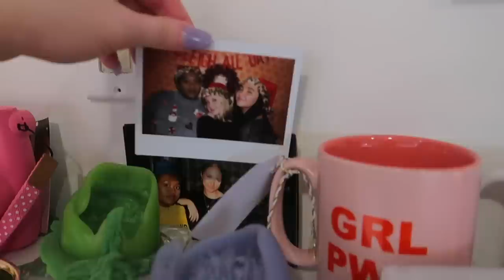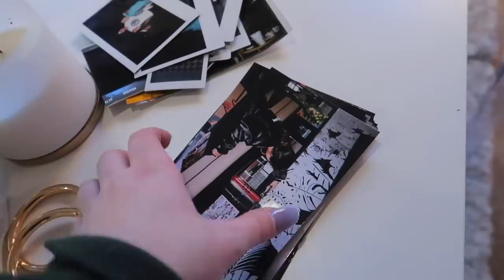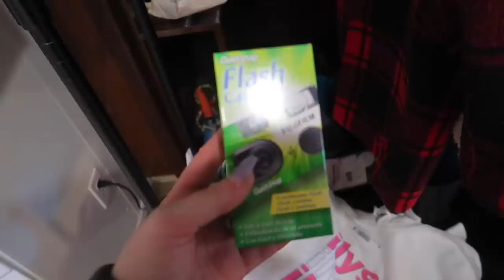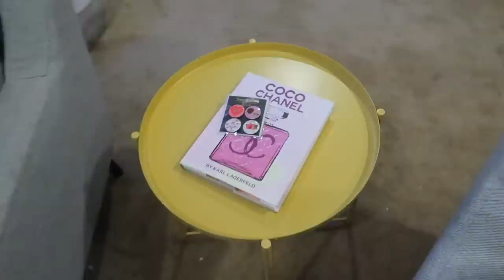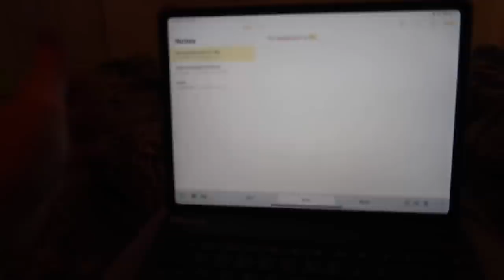cleaning my ENTIRE house & working out | new year motivational vlog | Kenzie Elizabeth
in todays vlog i deep clean and organize my ENTIRE house in los angeles! i really really deep clean this thing, show you a house tour and show you my cleaning routine. i also take you with me to work out with me at orange theory! hope you enjoy xo